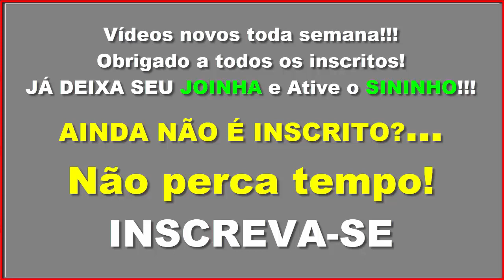Canto Campainha Com Piados Top Para Treinar o Canto de Canarios Filhotes!!!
Valeu passarinheiros !!!👏👍😃🐦